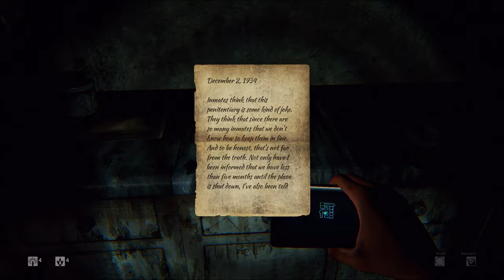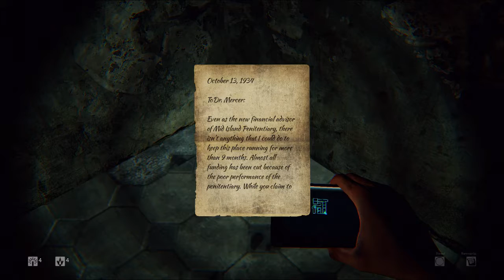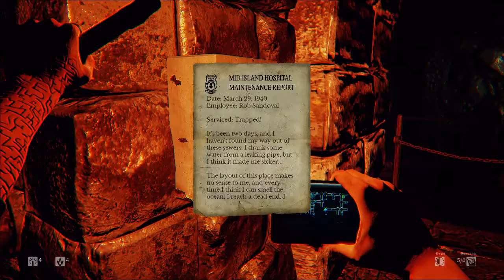Daylight Game of October Playthrough Part 4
Another room another sigil. O and some weird glitch... that was annoying.